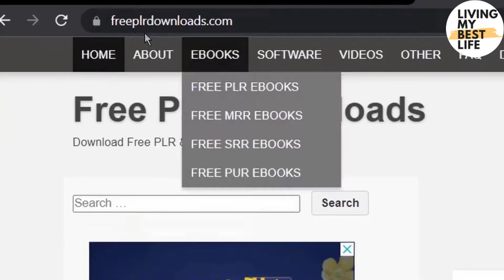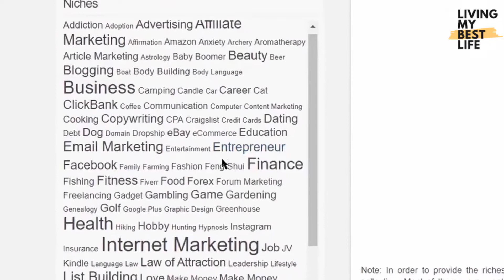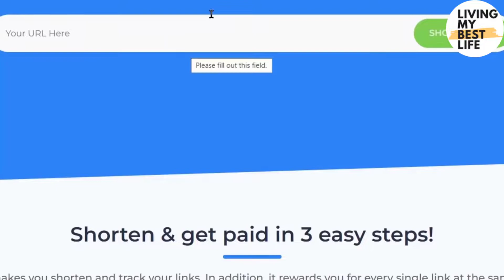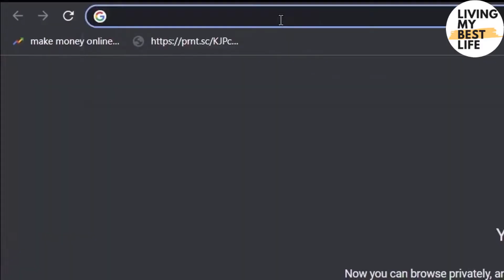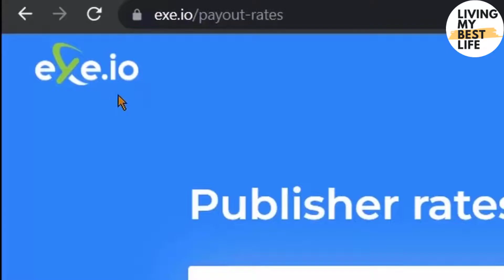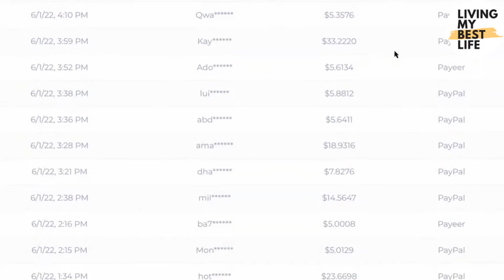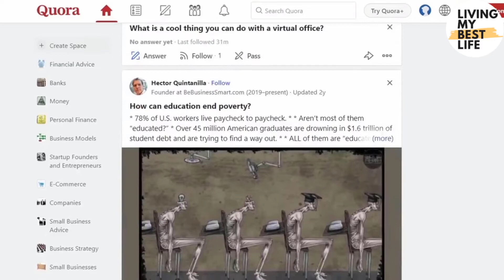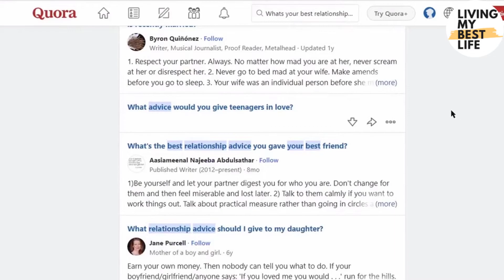Earn $3000 Per Month By Just Using Your Smart Phone | New Trick | Make Money Online 2022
make money online watching youtube videos,
make money online now,
make money online as a teenager 2022,
make money online as a teen,
make money online at 14,

Such information or materials do not constitute and are not intended to provide financial, legal, accounting, or tax advice and should not be relied on in that respect. We suggest that You consult a qualified professional, attorney, accountant, and/or financial advisor to answer any financial or legal questions. Before you act on any information you’ve found on any of our videos or websites, you should confirm any facts that are important to your decision.

YOU UNDERSTAND THAT YOU ARE SOLELY RESPONSIBLE FOR ANY DAMAGE OR LOSS YOU MAY INCUR THAT RESULTS FROM YOUR USE OF THE VIDEO, WEBSITE, AND/OR ANY MATERIAL OTHERWISE PROVIDED BY THE ENTERPRISE-HQ.